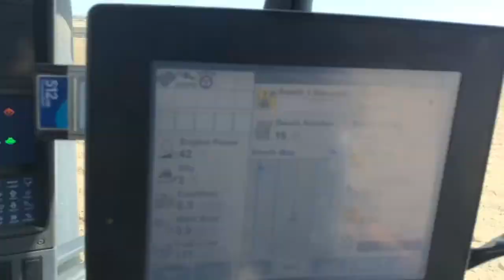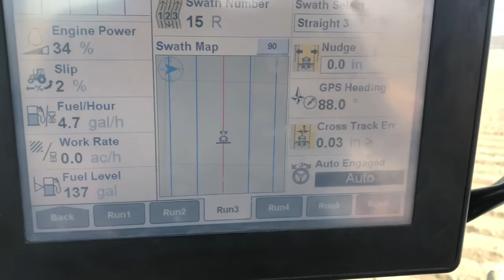Corn farming USA | Furrow Irrigation for Corn | Planting Corn in Furrow | T8040 New Holland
The video shows Furrow Irrigation method for corn. The plantation is being done in southeast Colorado, USA. T8040 new holland tractor is being used for the purpose, which is 300hp and has Tremble auto guidance
Furrow irrigation is a type of surface irrigation in which trenches or “furrows” are dug between crop rows in a field. Farmers flow water down the furrows and it seeps vertically and horizontally to refill the soil reservoir. Then corn seeds are planted on top of the furrows.